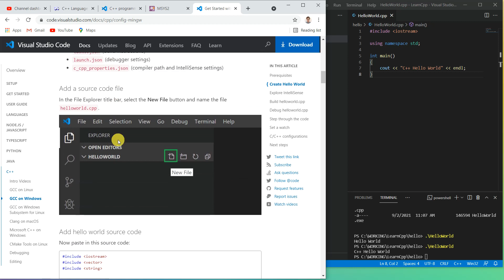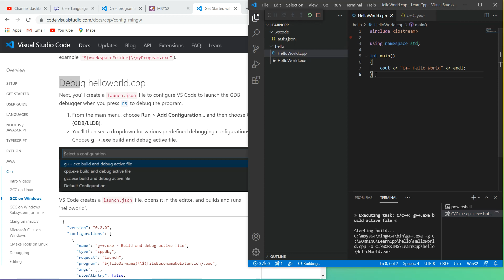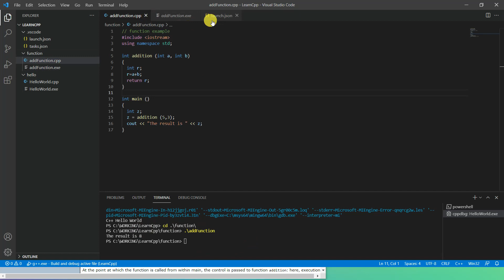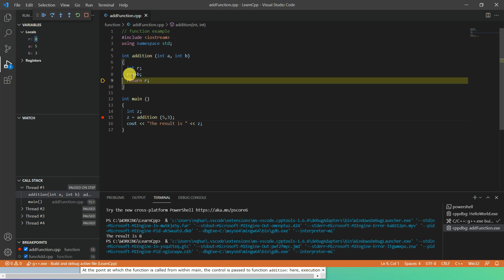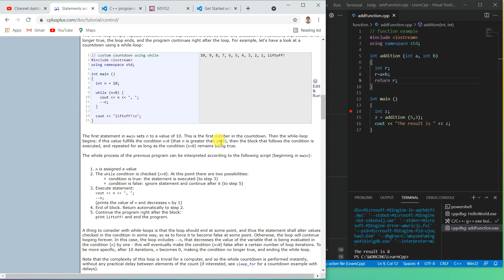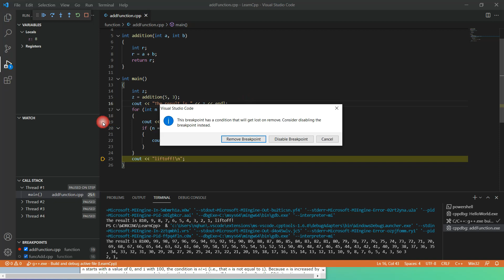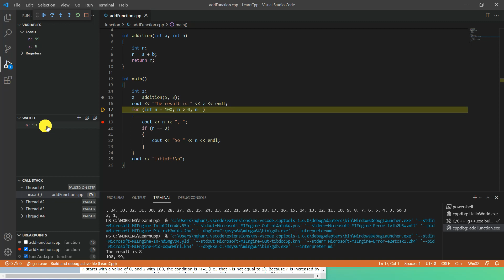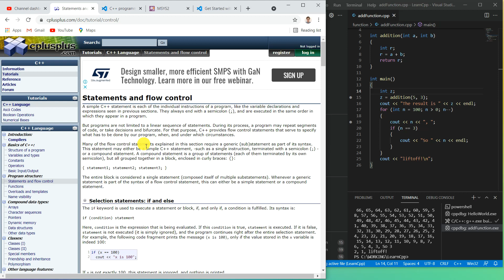Hướng dẫn cài đặt debug (gỡ lỗi) C++ trong Visual Studio Code